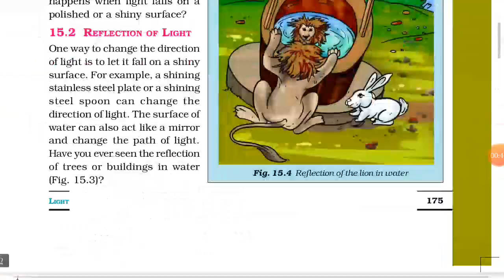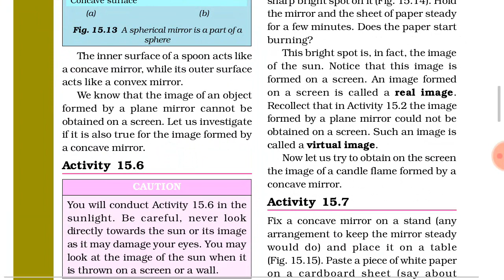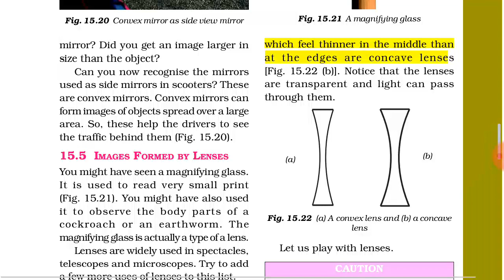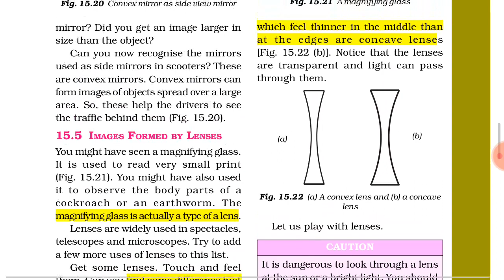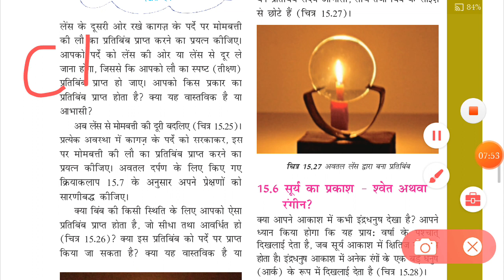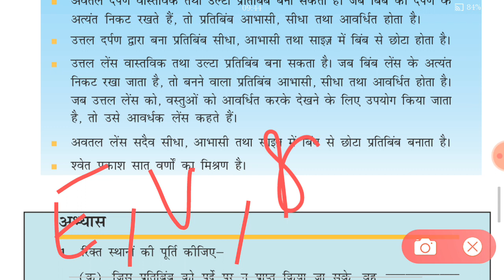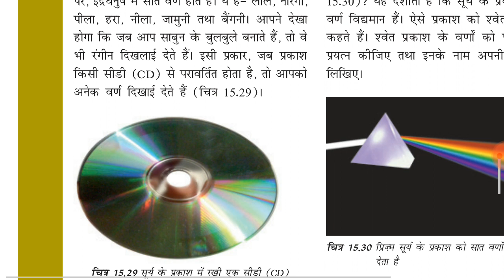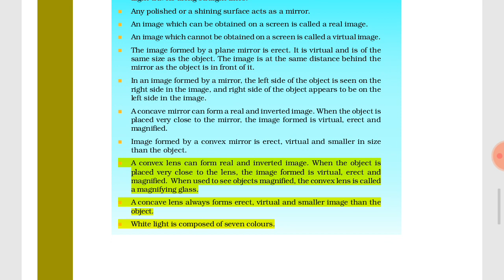LIGHT CLASS-7 PART-3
Hi...I am Surabhi Mittal kvs topper from batch 2016.
I welcome you all to this beautiful platform..TCF Prateek Malik channel.
In this video we have discussed Last year CTET questions and concepts associated with them.

NUTRITION IN ANIMAL-CLASS7

COAL AND PETROLEUM CLASS-8

LINK FOR SCIENCE VIDEOS-

Important classes for CTET

CTET paper 1 maths 7 hour course

CTET paper 1 math pedagogy - 3 hours course

CTET paper 1 Evs pedagogy- 3 hours course

CTET hindi pedagogy 1 hour course

CTET paper 2 maths

CTET 40 question test series